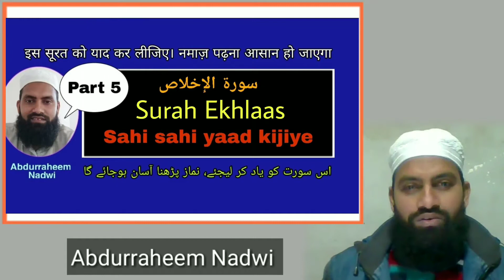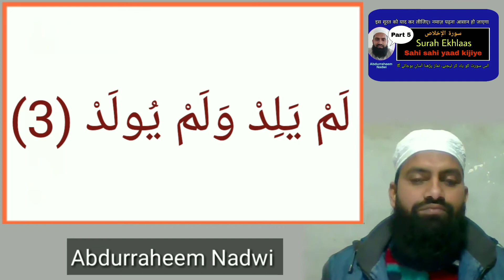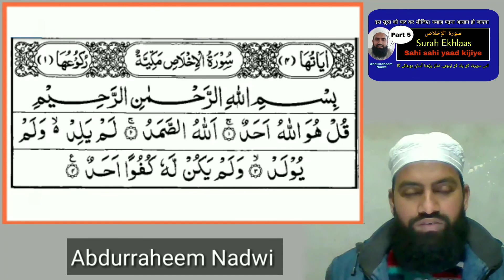{Part 5} Learn Surah Ekhlaas with Tajweed |تجوید کے ساتھ سورہ اخلاص یاد کیجئے |Abdurraheem Nadwi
تجوید کے ساتھ سورہ اخلاص یاد کیجئے
اس سورت کو یاد کر لیجئے، نماز پڑھنا آسان ہوجائے گا
Tajweed k saath Surah Ekhlaas yaad kijiye
Is surah ko yaad kar lijiye, Namaz Padhna aasan ho jaye ga